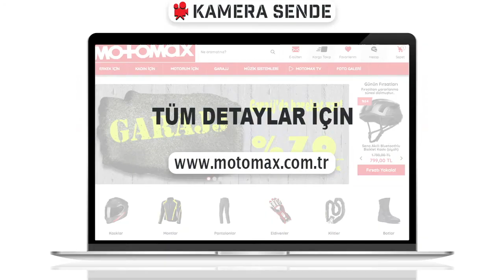Aldığınız ürünün bedelinin %20'sini geri alabilirsiniz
%20 Kazanma Şansını Yakalamak İçin; Aldığınız ürünle ilgili bir video çekin, bizimle paylaşın, reklam ajansımız uygun görürse ürün bedelinin %20'u iade.